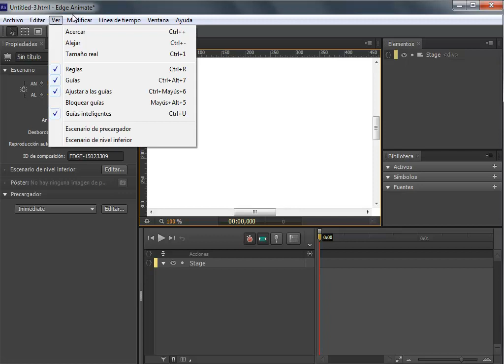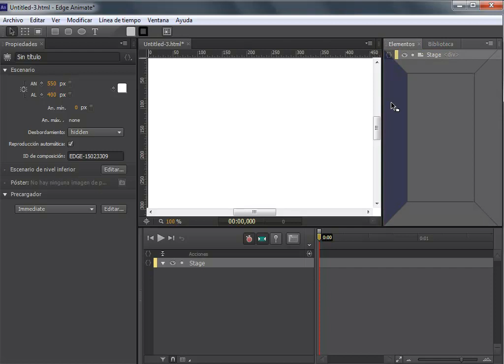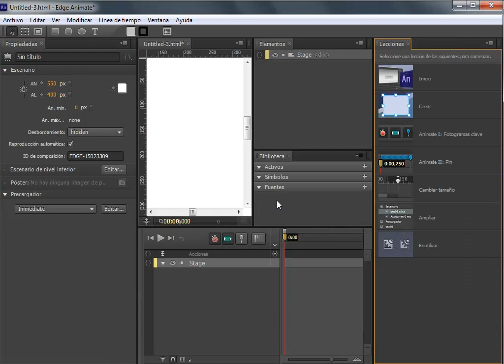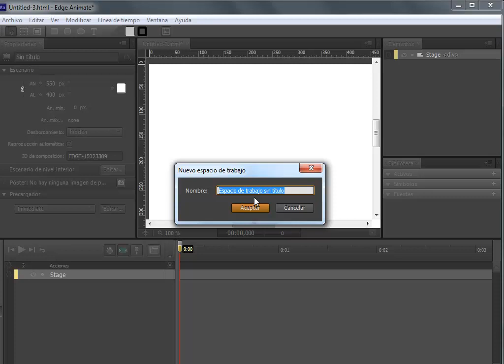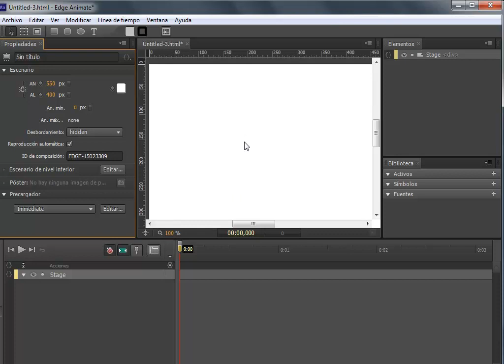curso de adobe edge animate - la pantalla del programa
curso de adobe edge animate - en este videotutorial vemos como utilizar la pantalla del programa